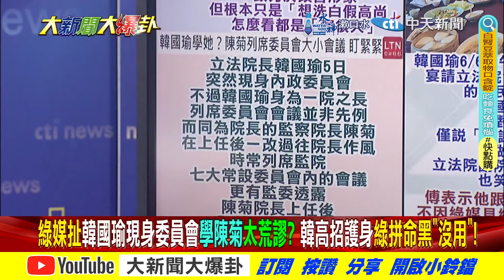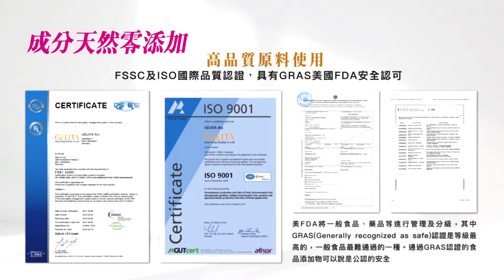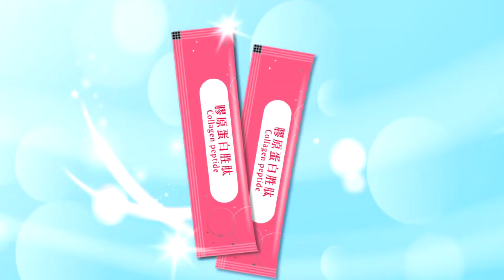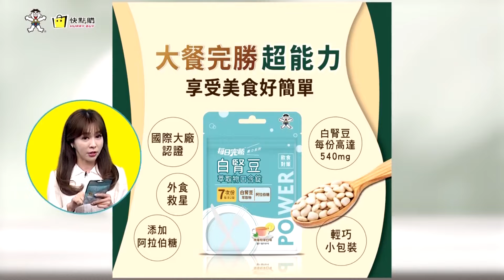韓要老柯閉嘴綠竟如釋重負!?冰笑:綠黨內要不要自己打一架?【大新聞大爆卦】精華版5 20240607@大新聞大爆卦HotNewsTalk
《精彩回顧》
【大新聞大爆卦】韓國瑜來了黃捷嚇跑了?郭正亮看衰沈伯洋掣肘韓院長!于北辰嗆共軍攻台會迷路不知有北斗?羅智強諷陳菊為500萬年薪捨不得走?20240606 @HotNewsTalk
【大新聞大爆卦】高金幫韓國瑜嗆爆老柯!柯總召受創太深擋綠自己人法案瘋了?洪申翰掩護憨川蠢計又被徐巧芯戳破!吳子嘉千刀萬里追綠監控于北辰亂講建功藍白了? 20240605 @HotNewsTalk
【大新聞大爆卦】韓國瑜提甲動要藍軍武裝到牙齒!二嗆老柯"你嘴巴閉著"不忍了?王義川膝蓋通靈政治偵防?于北辰怨陸官沒發邀請函嗆顧立雄.賴清德?20240604 @HotNewsTalk
【大新聞大爆卦】徐巧芯抓到了中華電信認了!憨川膝蓋想遮藏鏡人?韓聲望暴漲綠急了?寒冰怒藍吃三天飽飯搞這套?罷免嘸巧芯開刀元之綠臭卒仔?老柯告白吳思瑤被拔了?20240603 @HotNewsTalk
【週末大爆卦】藍白反攻10綠委超抖?李艷秋爆氣了?老柯告白吳思瑤綠委翻白眼?王義川慘了綠對他挾怨報復?徐巧芯爆對綠做了件滿X的事!韓硬起來賴縮了不敢協商? 20240602 @HotNewsTalk

大新聞大爆卦 周一至周五14:00-16:00
週末大爆卦 周六、周日14:00-16:00